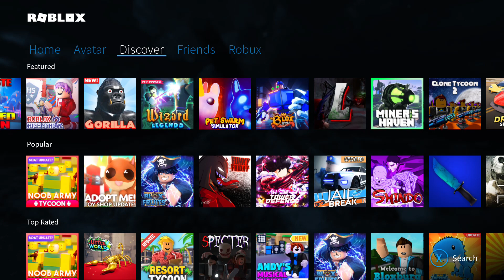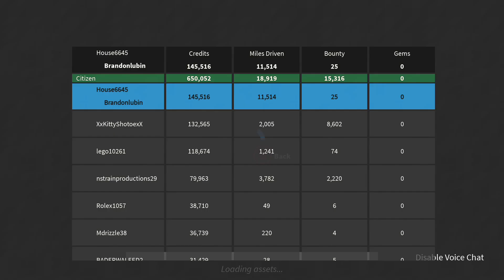awesome stream #1,357video